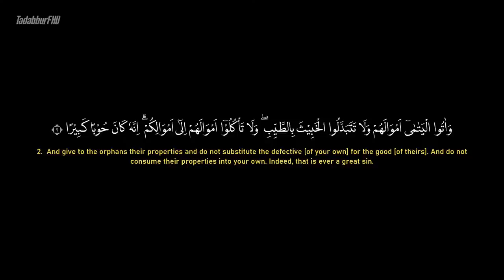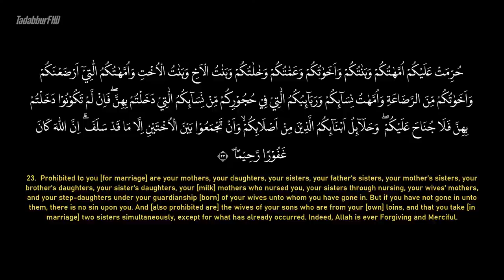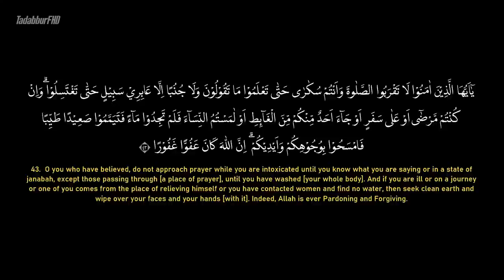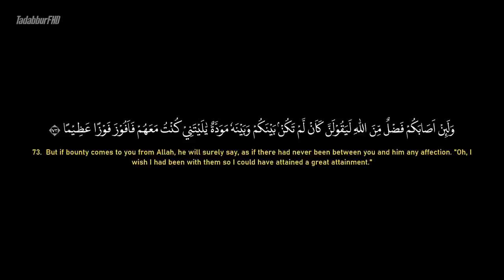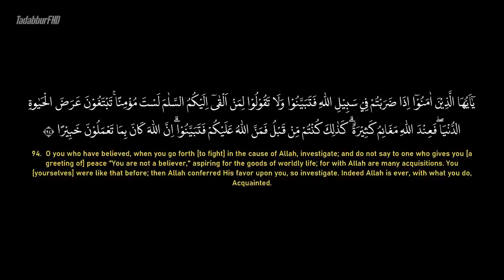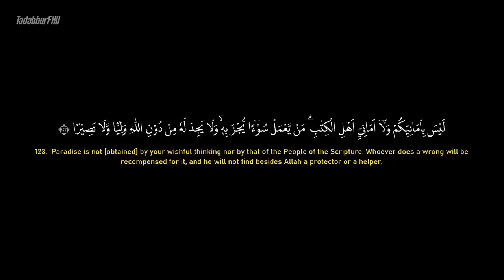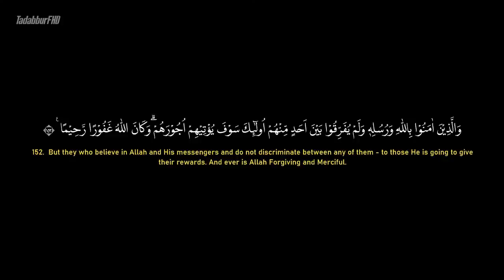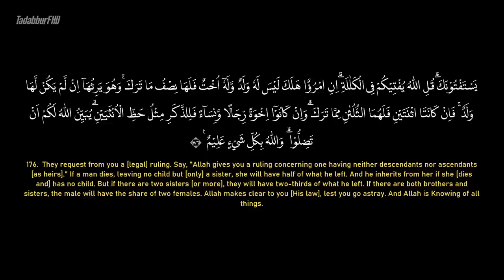Surah An Nisa - Ahmad Al-Shalabi [ 004 ] I Beautiful Quran Recitation .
An-Nisa' (Arabic: ٱلنِّسَاء‎ An-Nisāʾ, "The Women") is the fourth chapter (sūrah) of the Quran, with 176 verses (āyāt). The title derives from the numerous references to women throughout the chapter, including verses 4:34 and 4:127-130.

Classification : Medinan
Surah to: 4
Position Juzʼ : 4-5
No. of verses : 176